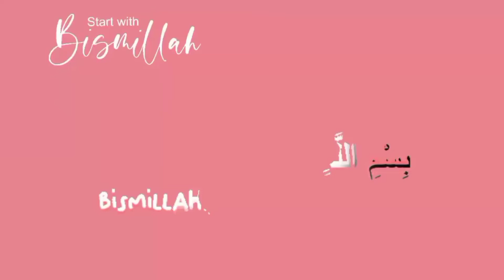Winter Special | Healthy CHICKEN CORN SOUP | Khana Pakana with Beena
| CHICKEN CORN SOUP 🍲 | Try it for once with this recipe and you'll forget all other recipes!!
Feel free to drop your comments or any related query.